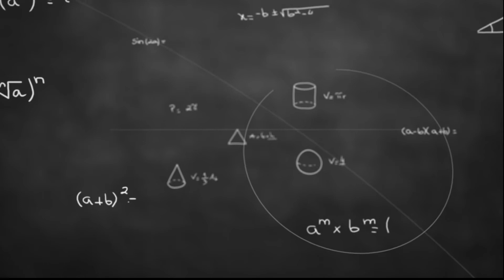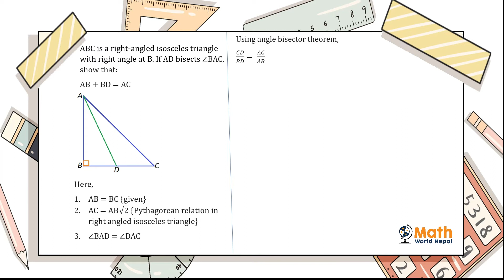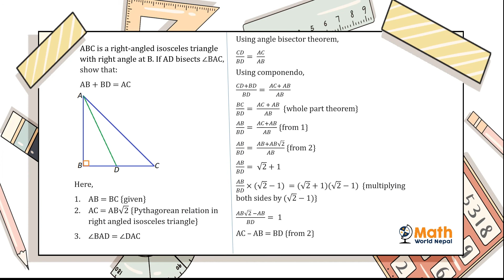Solution 01 | Angular bisector theorem | Solution of Triangle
Learn about the angular bisector theorem, componendo, and solve this challenging question with  us!

Question-1: ABC is a right-angled isosceles triangle with a right angle at B. If AD bisects ∠BAC, show that: AB+BD=AC.

For the figure associated with this question, refer to the video.